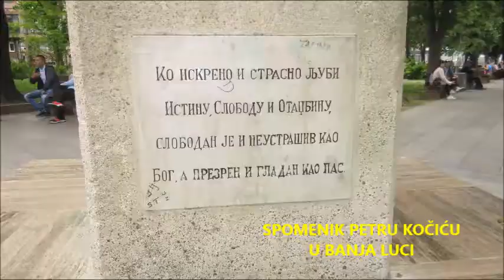'Izletnik' Bg - Stričići. Rodno mesto Petra Kočića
Petar Kočić, srp. Петар Кочић, (1877. — 1916.) je bio srpski pjesnik, pisac i političar. Rođen je u selu Stričići na planini Manjači kod Banje Luke, BiH. (Wikipedia).